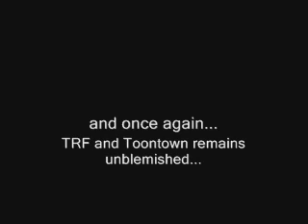TRF Area Wildfires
Video footage of the fires near Toontown and the Texas Renaissance Festival.
Video by Conrado "Charry" Garcia
Edited by Errol Coder